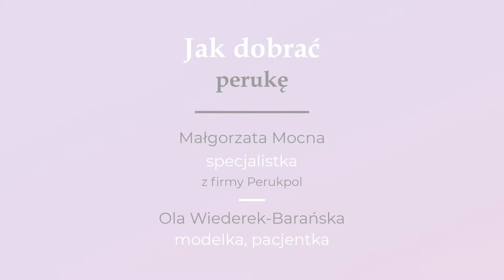Jak dobrać perukę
Kobiety z chorobami onkologicznymi mają różne problemy związane z zachowaniem dobrej jakości życia w chorobie, dobrego samopoczucia. Jednak, jak wynika z badań, większość Pań wskazuje utratę włosów za najbardziej dramatyczny moment w historii choroby. Psycholodzy i lekarze radzą, aby wcześniej przygotować się do utraty włosów, zaopatrzyć się w perukę, która będzie przypominała do złudzenia naszą fryzurę lub pozwoli nam całkowicie zmienić wizerunek. Jak przekonuje Małgosia Mocny z Perukpolu możliwości jest wiele, a wizyta w salonie fryzjerskim i dobór peruki może okazać się nie tak przykre jak się nam wydaje, co potwierdza nasza modelka Ola Widerek-Barańska. Poza perukami możemy też wybrać turbany, chusteczki, czapeczki … i miło spędzić czas.

Partnerem wideo jest: Novartis, Amoena, MSD Polska, PERUKPOL, Pfizer, Pierre Fabre, Roche.